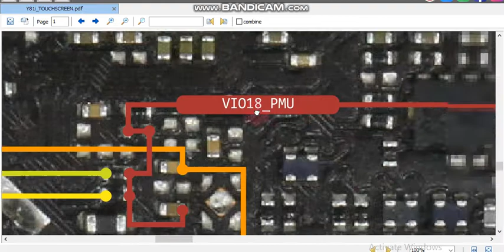vivo y81 I touch screen jumper vivo y81i touch not working solution vivo y81 touch screen ways